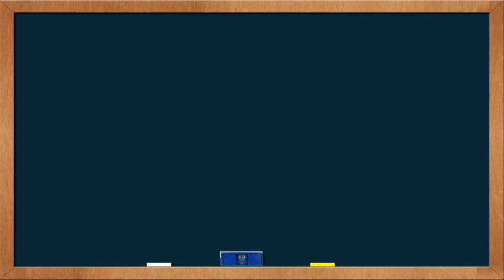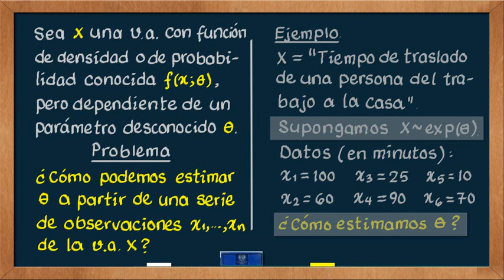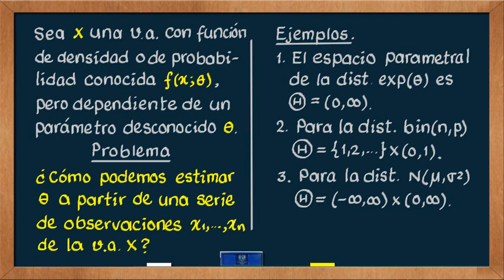0398 ¿Qué es la estimación puntual?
Este video forma parte del curso Estadística Inferencial